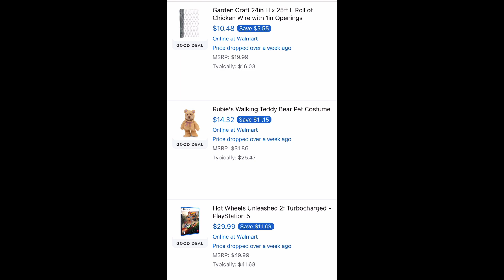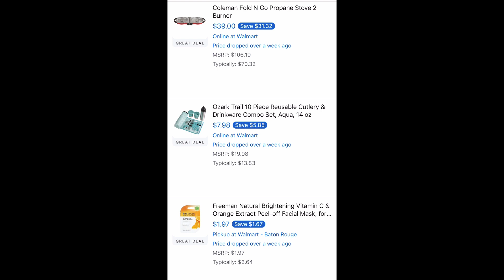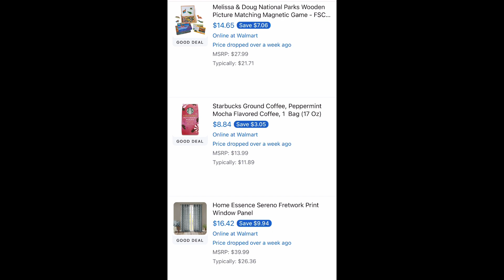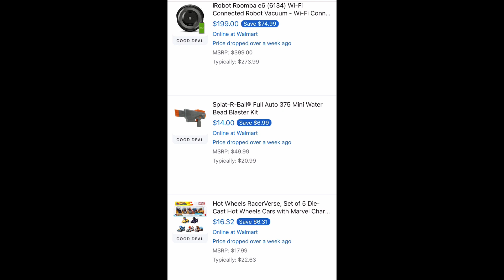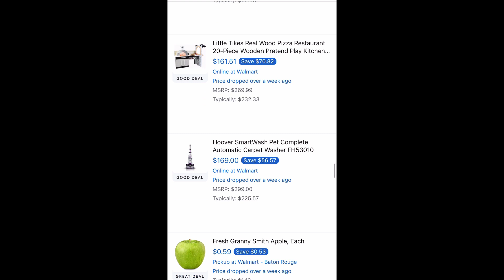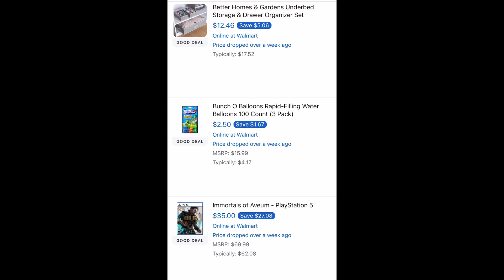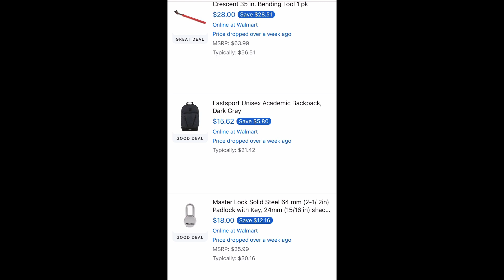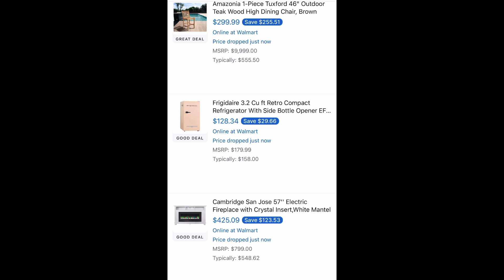Brickseek Walmart Hidden Clearance/1-14-2024